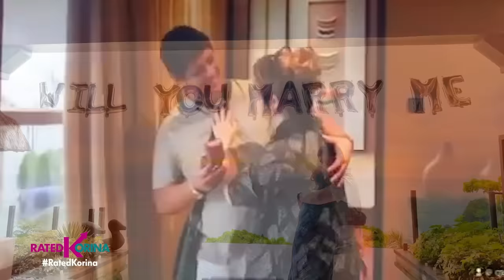I DO 32 TIMES 001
Kasal ng magkasintahang Jun at Bea...Tumatak at Pinag usapan sa Online!
Biruin ba naman kasi, 32 na pari lang naman ang dumalo sa kanilang Kasal!
Grabeng sumpaan naman ito di ba? Kikiligin talaga ang lahat sa sanilang...I DO 32X!

Love wins tayo sa Rated Korina...Must watch yan!